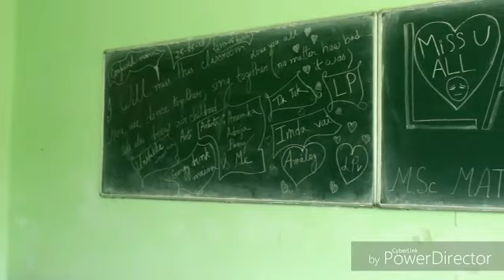আহিবা তুমি||Ahiba tumi||video cover|| math dept|| GU|| directed by sankar|| 2016-18 batch